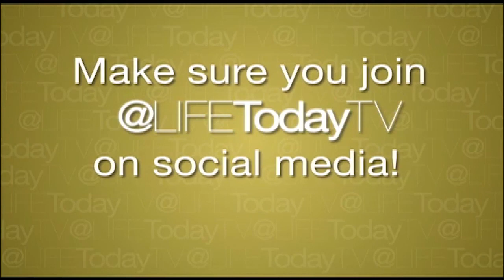Megan Boudreaux: Miracles on the Mission Field (James Robison / LIFE Today)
A young woman goes to Haiti and experiences supernatural events. Meet the author of "Miracle on Voodoo Mountain" and hear part of her story. Original air date January 27, 2015.